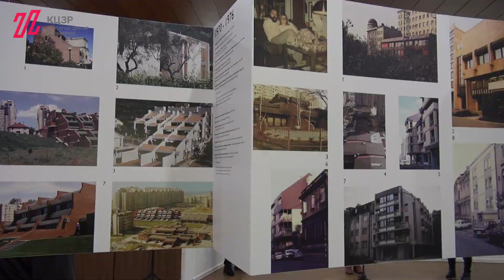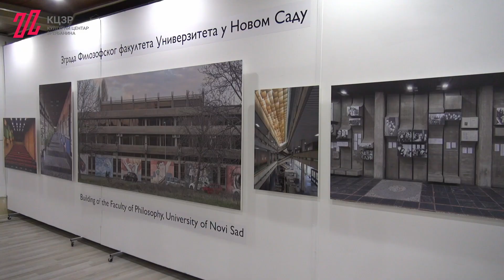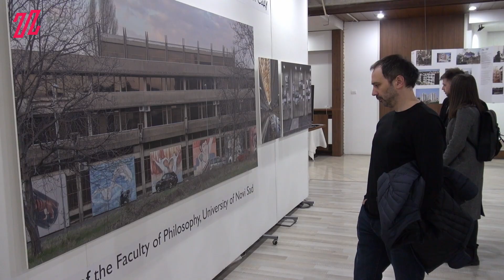Arhitektura Aleksandar Stjepanovic Infrastruktura drustva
U četvrtak, 6. februara Kulturnom centru otvorena je izložba - Arhitektura Aleksandar Stjepanović – Infrastruktura društva: stanovanje i prateće funkcije, objekti dečje zaštite, školstva i visokog obrazovanja. Izložbu organizuje Kulturni centar Zrenjanina u saradnji sa Beogradskom internacionalnom nedeljom arhitekture (BINA) i Društvom arhitekata Zrenjanin. Jedna od tematskih celina i autora koji su predstavljani na prošlogodišnjoj BINI, donosi i Zrenjanincima uvid u značajan aspekt  arhitekture i urbanizma kao i arhitektonskih rešenja kojima se rukovodio Stjepanović u svom radu. Autori izložbe su: Jelica Jovanović, Relja Ivanić i Marko Kažić.
 Na otvaranju su govorili: Aleksandar Rackov - predsednik Društva arhitekata Zrenjanin, u ime BINE obratila se Ružica Sarić a izložbu je otvorila jedna od autora Jelica Jovanović, koja je publici prestavila osnovnu ideju postavke, prepoznatljivost i značaj stvaralačkog rada Aleksandra Stjepanovića.
 Postavka je otvorena u izložbenom salonu KCZR do 4. marta.